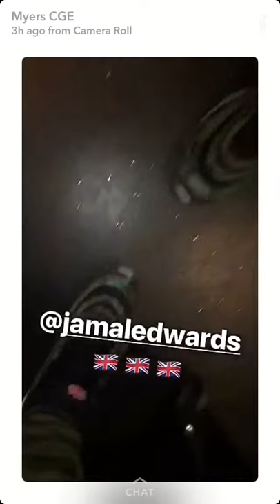Myers in a studio with steel bangles and mist